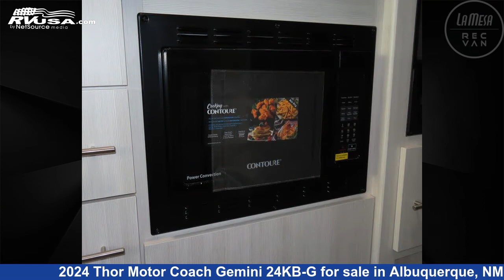Unbelievable 2024 Thor Motor Coach Gemini Class C RV For Sale in Albuquerque, NM | RVUSA.com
This 2024 Thor Motor Coach Gemini 24KB-G is a Class C RV. It is located in Albuquerque, NM 87120 and is offered for sale by La Mesa RV. This New Thor Motor Coach Is 24' 0" in length and features 1 slideout, a SILVERPOINTE II interior. This 2024 Thor Motor Coach Gemini 24KB-G and is powered by a GTX24KB0005632 engine.

La Mesa RV is a dealer for brands like: Brinkley RV, Entegra Coach, Fleetwood, Grech RV, Heartland, Holiday Rambler, Keystone, Leisure Travel, Midwest, Phoenix Cruiser, Pleasure-Way, Renegade RV, Roadtrek, Storyteller Overland, Thor Motor Coach, Tiffin, Vanleigh, Winnebago and offers the following rv services: Parts/Accessories, Service. They stock rv types such as: Class A, Class B, Class C, Fifth Wheel, Travel Trailer. For more information and pricing on this unit, To see all units available for sale by La Mesa RV,